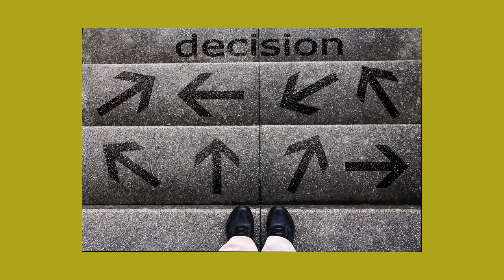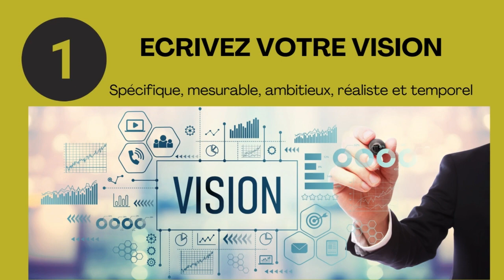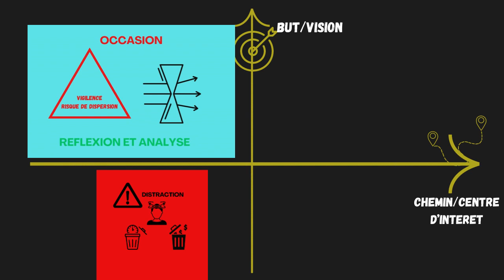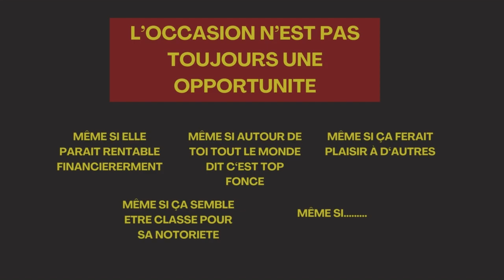Prise de décision : l'occasion n'est pas l'opportunité !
Nouvel épisode de Parlons Franchement et Concrètement : l'occasion n'est pas l'opportunité !

Souvent l'entrepreneur se retrouve avec beaucoup d'idées, de propositions, de nouvelles pistes pour son projet, son entreprise. Il est alors fondamental de prendre le temps d'analyser si cette nouvelle idée est une occasion, une opportunité ou peut-être même une distraction !
Je vous propose dans cette vidéo de voir la différence et pourquoi il est essentiel de prendre le temps de la réflexion et de l'analyse.

N'hésitez pas à partager autour de vous et commenter sur ce sujet.